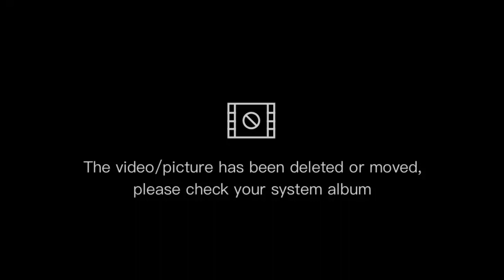one piece 1072